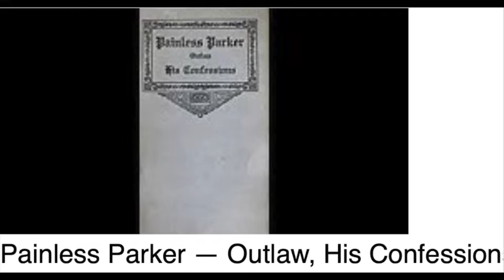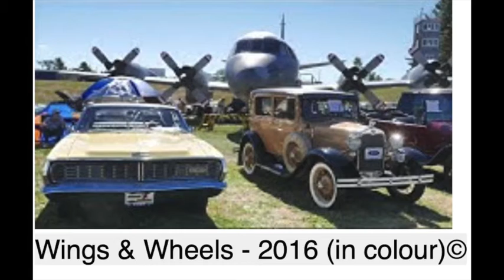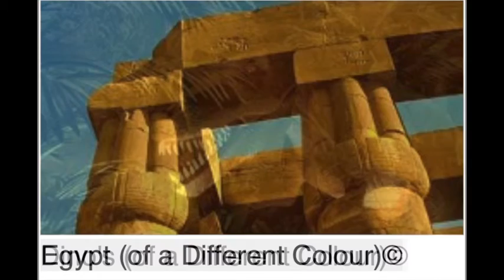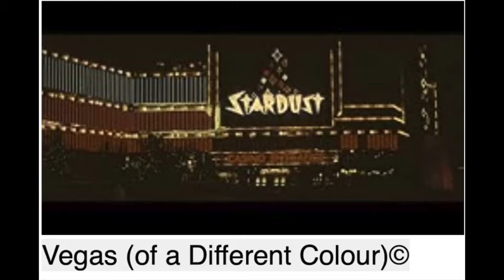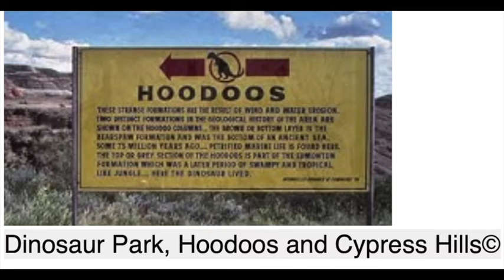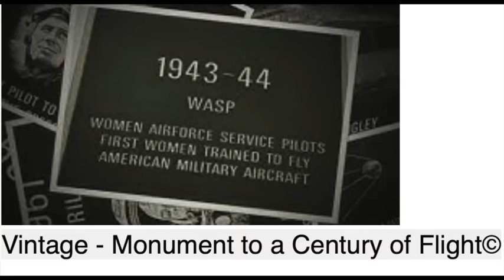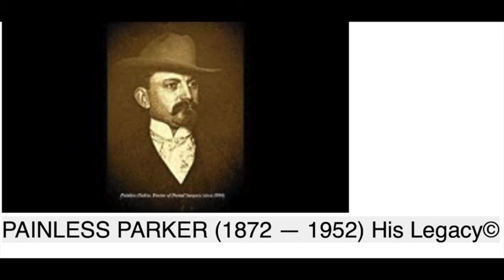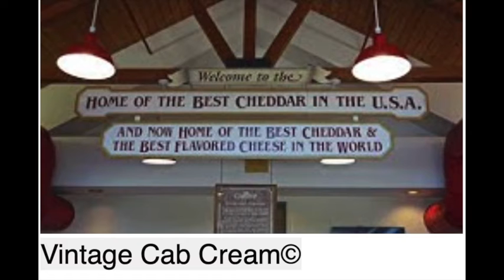PLAYLIST #1 PETER© Production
PETER© Production has submitted 430 uploads to You Tube, consisting of eclectic video, slide show and documentary format material as documented in Playlist #1 & #2 in the Public domain. In addition, not included in these Playlists are 28 Unlisted uploads. The vast majority of the images included in these Playlists are those taken from the PETER© Production Photographic Library dating from 1958 colour transparencies to present day digital images stored and managed in the PHOTOS and iPHOTO apps program. Final Cut Pro and iMovie programs were used to process the images before transferring the images to You Tube. The background music was gratefully taken from the large You Tube Music Library, used by many artists and their bands.